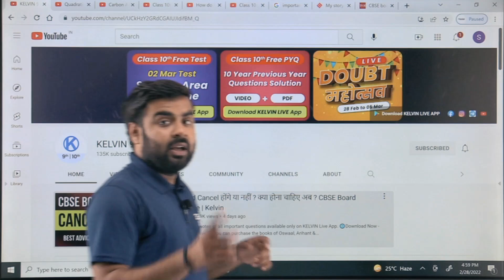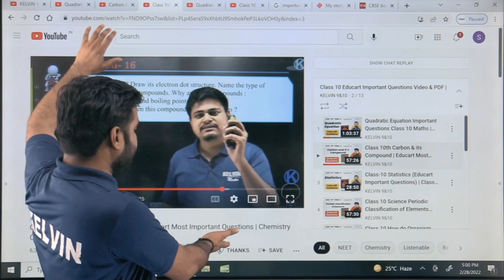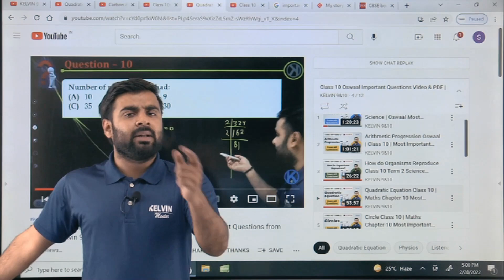Class 10 Oswaal Important Questions, (Video + PDF) Oswaal Sample Paper | Kelvin 9&10